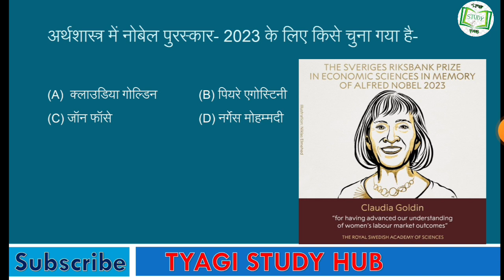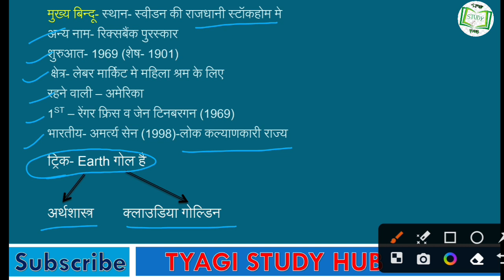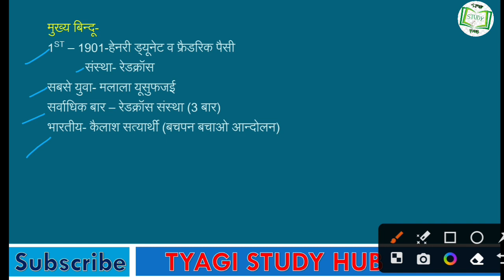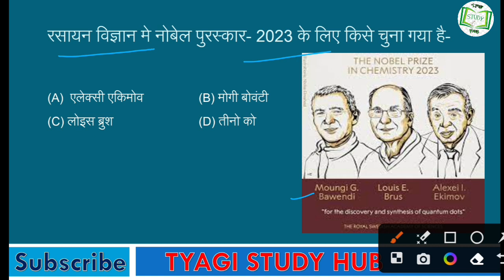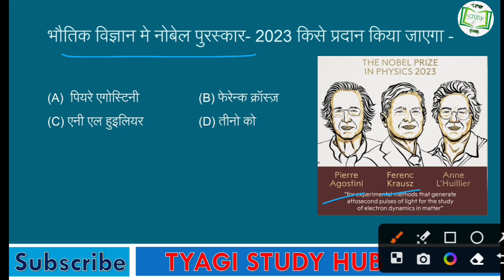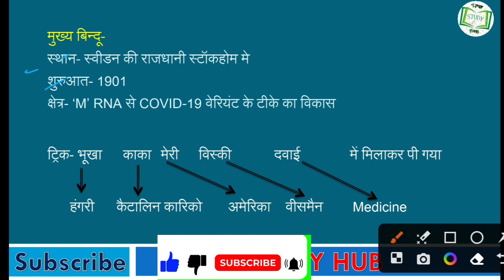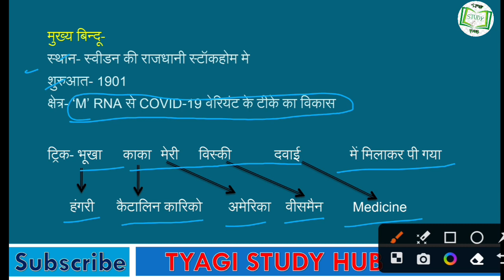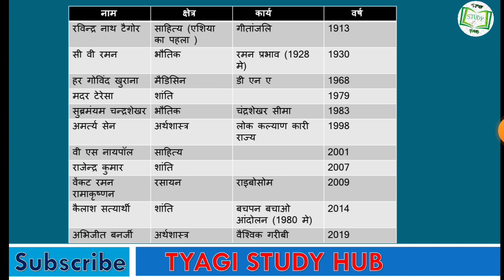Nobel puraskar 2023 Trick | नोबेल पुरस्कार 2023 | Nobel Prize 2023 | Gk Trick | Kumar Gaurav Sir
Nobel puraskar 2023 by Kumar Gaurav sir

nobel prize 2023,all nobel prizes 2023
nobel prize trick 2023
peace nobel prize 2023
nobel prize tricks by crack exam 2023
chemistry nobel prize 2023
economics nobel prize 2023
nobel purushkar 2023
nobel prize 2023 quiz
physiology nobel prize 2023
nobel prize 2023 kisne jeeta
nobel prize 2023 current affairs
nobel prize 2023 important questions
nobel prize 2023 se sambndhit mhtvpurn prashn 2023
nobel prize trick
nobel prize
nobel medicine
physics

मैं गौरव त्यागी आशा करता हूँ कि आपको वीडियो अच्छी लगी होगी अगर वीडियो अच्छी लगे तो हमारी वीडियो को like करे वीडियो को शेयर करें  और हमारे channel  को subscribe करे| धन्यवाद

अगर किसी को हमसे किसी भी बारे मे बाते करनी हो तो वो हमसे इन माध्यम से सम्पर्क कर सकते है-

up police computer grade A
up police computer operator grade B
up police computer operator grade C
Delhi Police
Delhi Police constable computer
delhi Police head constable computer
ssc
upsc
upsssc pet
up forest guard
computer operator
up police
up prpb
operator grade A
oprater grade B
operator grade C
up police grade A
up police grade B
up police grade C